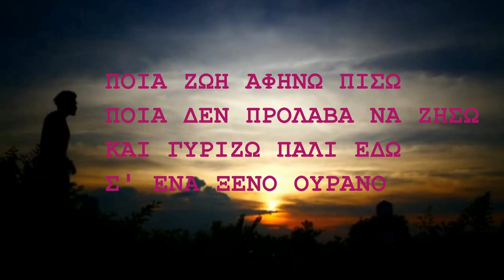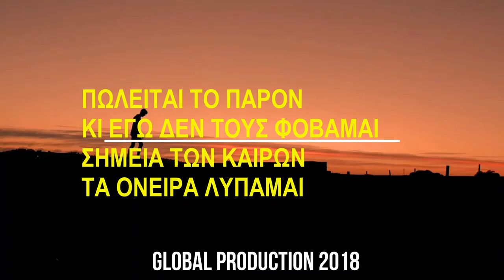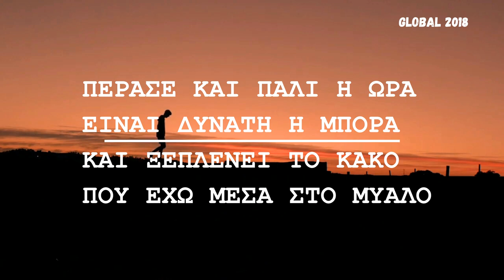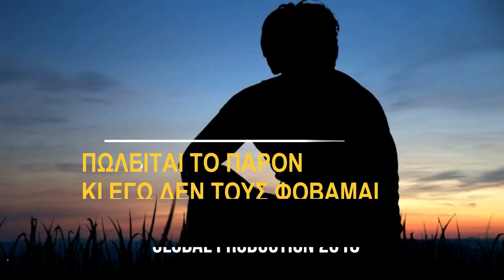ΗΛΙΑΣ ΠΟΛΙΤΗΣ - ΠΩΛΕΙΤΑΙ ΤΟ ΠΑΡΟΝ - OFFICIAL SONG 2018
CD ALBUM : ΕΠΙΒΑΤΗΣ
GLOBAL PRODUCTION 2018
by εδέμ